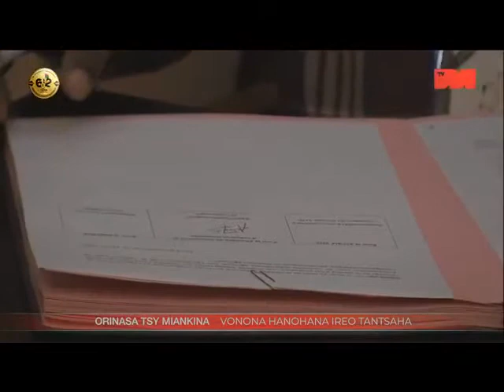Agrégation Agricole: Signature d’une convention spécifique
Agrégation Agricole: Signature d’une convention spécifique  entre le Groupe STOI et l’Association des Producteurs de Riz Ihorombe (FIMPAVA) et la Chambre de Commerce d’Ihorombe.